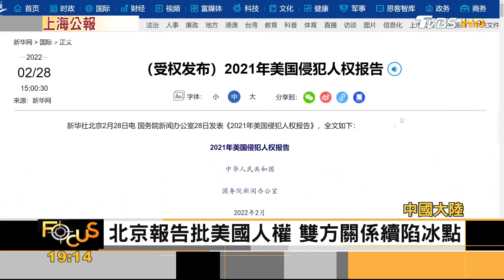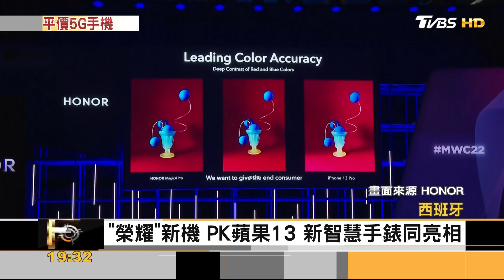馬克宏見識普欽偏執多疑 無償國際兵團飛烏參戰｜方念華｜FOCUS全球新聞 20220301